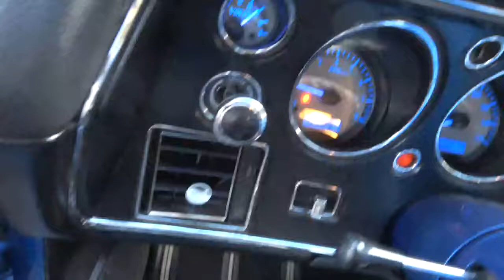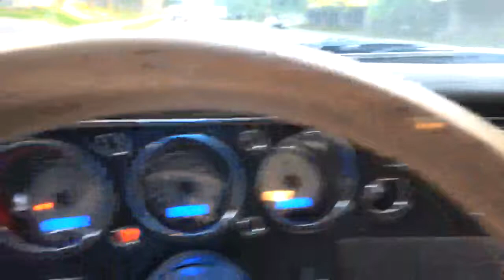1970 Chevrolet Chevelle 572 BB custom coupe arrives at West Coast Classics, Torrance, CA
No expense spared Chevelle 2-door custom  coupe. New custom paint and stripes (sanded to bare metal, perfected, primed, painted, clear coated and hand polished/wet sanded). New chrome bumpers, new grille, new emblems, new light housings, new lights, new chrome trim, etc. Literally every single piece of trim, chrome, lights, emblems, etc. have been replaced with new.

Frame:

Frame coated in black industrial frame paint. Front half is boxed with a custom drop-out transmission brace/crossmember. UMI frame and strut braces front and rear.

Suspension:

UMI coil-over suspension system w/36 position adjustable Viking shocks. UMI tubular upper and lower front control arms with UMI springs. UMI tubular adjustable length upper and lower rear control arms w/ drag/street/race drop brackets, strut support braces and UMI springs. Front and Rear UMI sway bars.

Steering:

Hotchkiss drag links/steering system and increased ratio steering control box.

Rear End:

Custom built Ford 9" w/ 3.70 gears and Tru Trac Locker.

Brakes:

Complete Wildwood disc brake system. 12.19" rear vented and slotted rotors w/4-piston calipers. 12.99 front vented and slotted rotors w/6-piston calipers. Wildwood master cylinder and proportioning valve. Custom brake booster and custom routed hard brake lines with braided stainless ends/attachment.

Wheels/Tires:

American Racing Torque Thrust custom offset wheels 17x9 front and 18x10 rear. 255/40r17 front tires and 295/35r18 rear tires Ultra High Performance all-Season Continental Extreme Contact DWS.

Interior:

Everything is new and custom. Literally everything: New factory rear bench seat. New custom racing bucket seats. New carpet, new door panels and arm rests, new quarter wing panels, new rear arm rest panels, new headliner. New dash and dash pad with custom gauges and all new components, new custom paint-matched tilt steering column and Grant steering wheel. New custom 3-point retractable seatbelts front and rear w/new lap seatbelt in center rear. New sound mat lining on all floors, doors, fire wall, quarter panels, trunk, etc. Custom center console w/ custom stereo system (Pioneer display deck, 10" subwoofer with 2 6x9 rear deck speakers and 2 5x5.25 kick panel speakers in custom kick panels). Fully enclosed and trimmed trunk area w/remote enclosed battery box relocated to trunk with manual cut-off switch.

Driveline:

Transmission: Richmond Super Street 5-speed overdrive transmission with Long Shifter and shifter arm and custom balanced driveline with oversize yokes/u-joints, etc.

Engine System: Custom built White Performance 572 Big Block motor. Full dyno tune and break-in. Dart Big M block w/all custom internals, aluminum heads and intake, Fitech fuel injection system, custom Lemons Headers, Pypes 3" exhaust system w/electric bypass and x-pipe. Custom serpentine belt system w/a/c compressor, power steering w/billet remote reservoir, alternator and idle pulley. Aluminum radiator w/dual electric fans. MSD ignition system, etc., etc., etc.

You can be sure there are plenty more parts and custom goodies that we have forgotten to list, but we are sure you get the idea. EVERYTHING is new and/or custom and ALL is top-end components or gear.